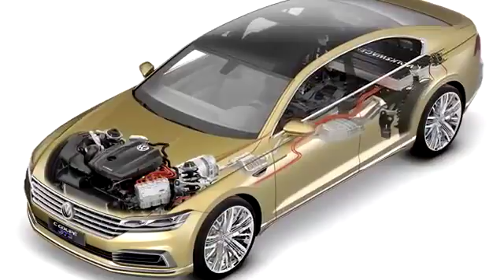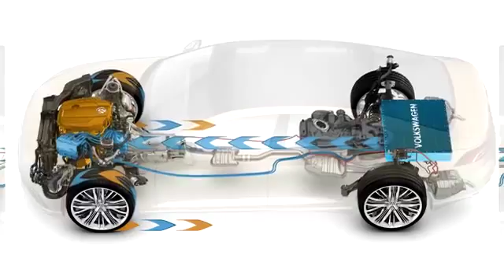Volkswagen C Coupe Gte Concept 2015